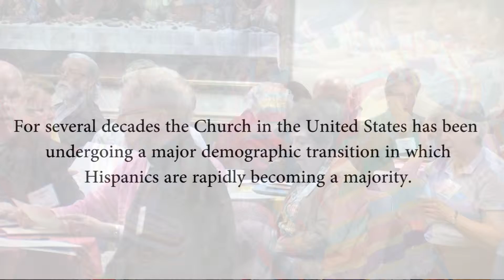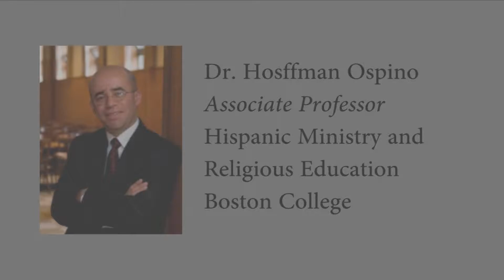Dr Ospino 5 9 2014 ENG 6. 28 min